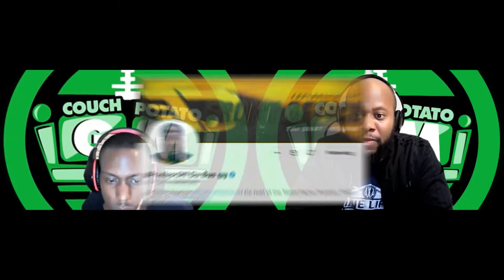2022 NFL Mock Draft Reaction | Damian Parson National Scout for The Draft Network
2022 NFL Mock Draft Reaction. The Draft Network Damian Parson Mock the Mock Draft.

What's more interesting than doing your own mock draft? Reading/watching other people's 2022 nfl mock drafts and reacting to them! It's always fascinating to witness how other football writers/minds/enthusiasts view prospects and how they ultimately believe, in this case, the 2022 NFL Draft will (should) play out. In this video Couch Potato General Manager reviews The Draft Network's Damian Parson's first NFL Mock Draft 2022 for TDN. We've followed Damian's work as an NFL Draft enthusiast and talent evaluator for several years. He has paid his dues working with Revenge of the Birds (Arizona Cardinals) numerous publications including CrockerReport, Cover1, and Strype Hype (Cincinnati Bengals). His passionate and informed insight has garnered a ton of respect and makes him one of the better Twitter follows in the space in our opinion. Needless to say, there are some twists and turns throughout this mock draft and it certainly invoked our reaction.